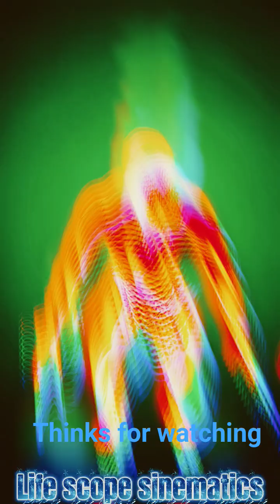“Green Tea’s 3D Digestion Breakdown — This Will Shock You!”shortvideo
Green Tea’s 3D Digestion Breakdown — This Will Shock You!”shortvideo science healthfactsExperience the most cinematic 3D anatomy breakdown of GREEN TEA you’ve ever seen.
Watch how one sip travels from your mouth, enters your stomach, releases antioxidants, boosts your brain, fuels your muscles, heals your gut, and lights up your entire body with pure energy.

This ultra-realistic medical animation shows the real journey of green tea inside your organs — from nutrient absorption to bloodstream circulation — all in stunning microscopic detail.

If you drink green tea daily, this video will change how you look at every sip forever.
Stay till the end — the transformation is insane.